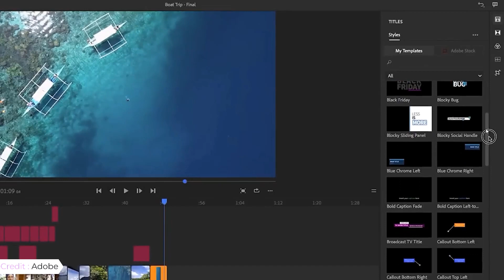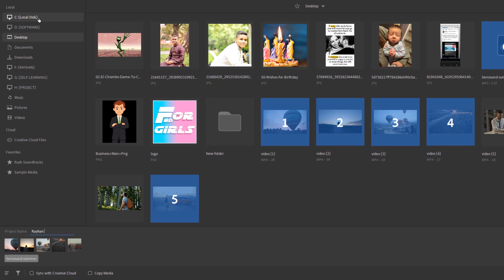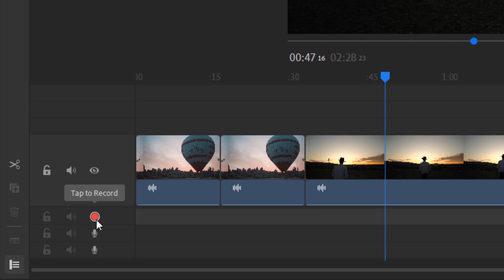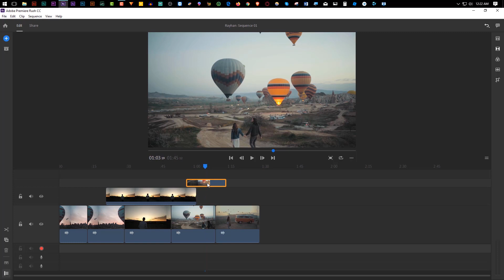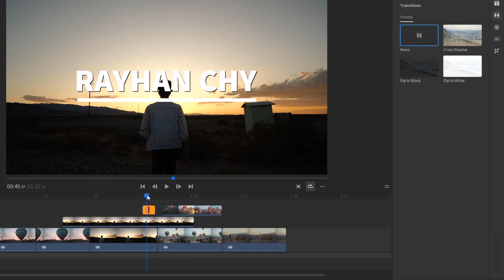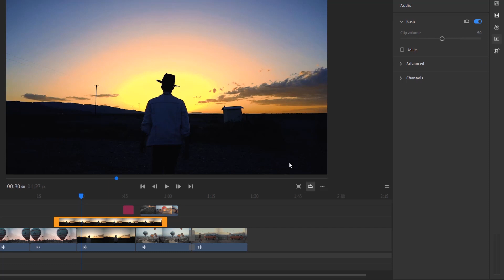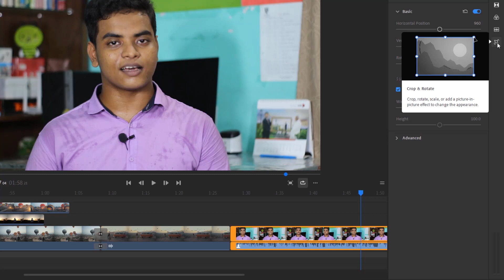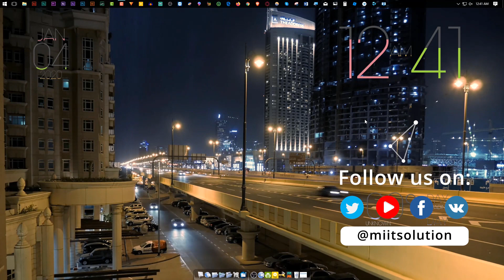Adobe Premiere Rush CC - Full Video Editing Tutorial in Bangla (Explained)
Adobe Premiere Rush CC is a quick and easy editing app. Its features are very powerful and user-friendly, but they have been simplified to make the video editing process less complicated for hobbyists. Adobe Premiere Rush CC is an app that consolidates the best aspects of the Adobe Creative Cloud apps into one lightweight, portable video editor.

Minimum system requirements for Premiere Rush (Windows):
Processor: Multicore processor with 64-bit support (Recommended: Intel Core i5 or i7, or equivalent)
Operating system: Microsoft Windows 10 with 64-bit support (Version 1709 or later)
Device driver: Intel® Graphics Driver for Windows® (version 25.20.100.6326)
RAM: 8 GB of RAM
Hard disk space: 8 GB of available hard-disk space for installation; extra free space required during installation (cannot install on removable flash storage devices)
Monitor resolution: 1280x800 display (1920x1080 or larger recommended)
Sound card: Sound card compatible with ASIO protocol or Microsoft Windows Driver Model
Internet: Internet connection and registration are necessary for required software activation, validation of subscriptions, and access to online services.

Adobe Premiere Rush CC as it can be installed in both mobile and desktop devices. With its automatic syncing feature, projects can be edited and saved from any device without losing precious time and data transferring files. Adobe Premiere Rush is all about quick and easy editing. Its features carry the power and capabilities of its professional counterparts, but they have been simplified to make the video editing process less complicated for hobbyists. Portability and mobility is also a selling point for Adobe Premiere Rush as it can be installed in both mobile and desktop devices. With its automatic syncing feature, projects can be edited and saved from any device without losing precious time and data transferring files.

So why late?
Wish you all have a good life and a better future.